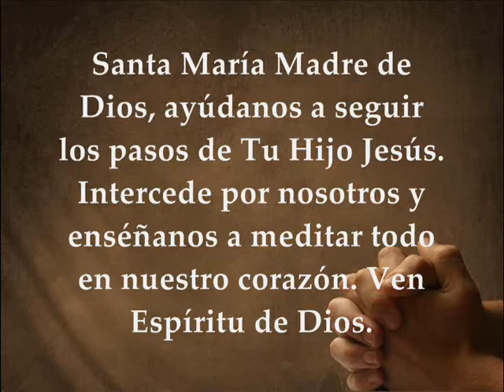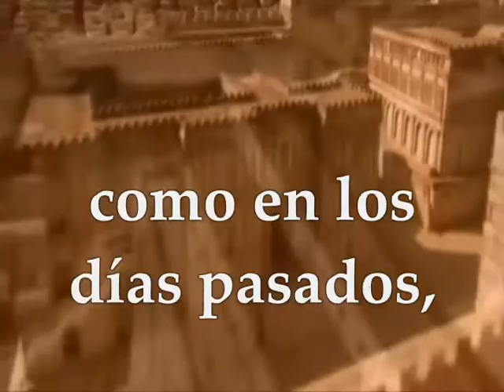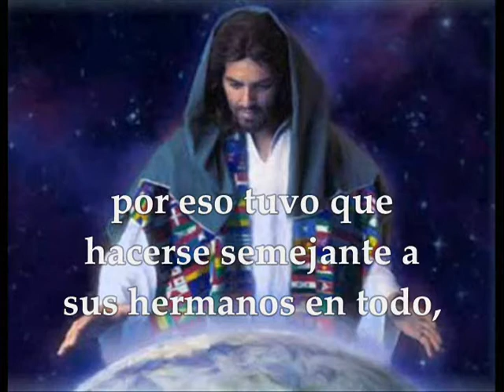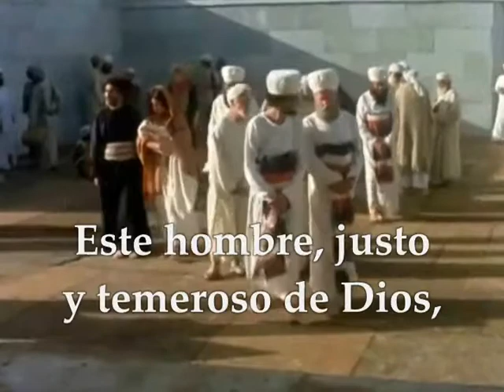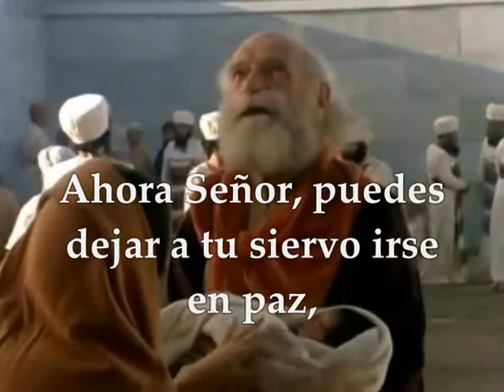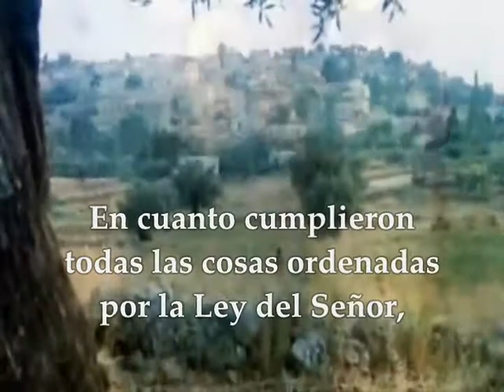Evangelio del día y lecturas 2 de febrero de 2019 Fiesta de la Presentación del Señor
Evangelio del día y lecturas Fiesta de la Presentación del Señor Sábado 2 de febrero de 2019 Primera Lectura:  Del libro del profeta Malaquías 3,1-4 Salmo 23 R/.El Señor, Dios de los ejércitos, es el Rey de la gloria. Opción No.2 Primera Lectura: De la carta a los Hebreos 2,14-18 Evangelio según san Lucas 2,22-40